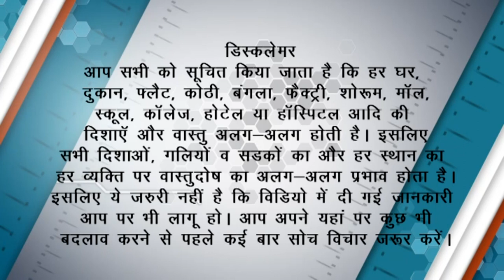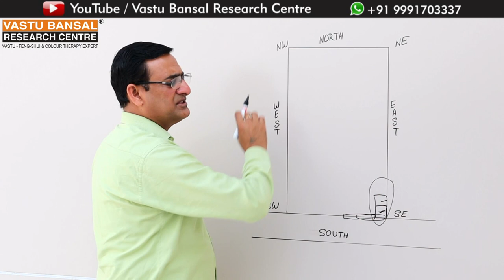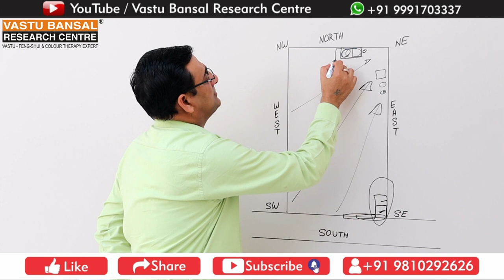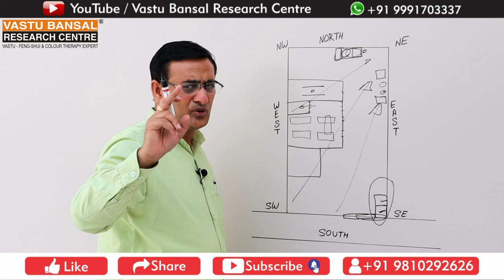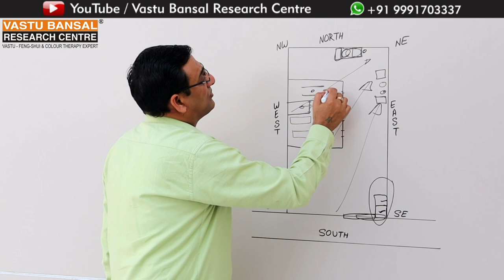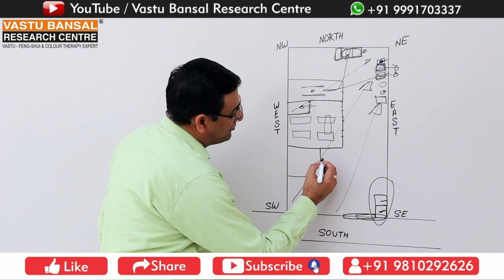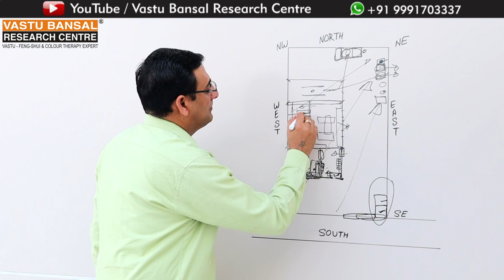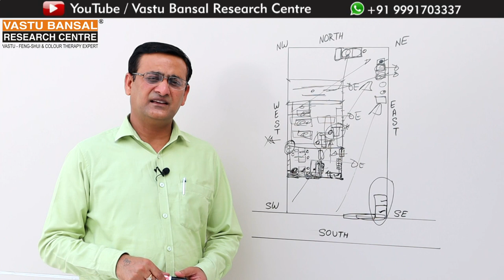Vastu Tips for South Facing Car Workshop/ Maintenance | Vastu Bansal | Dr. Rajender Bansal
How to grow your business according to Vastu Shastra?